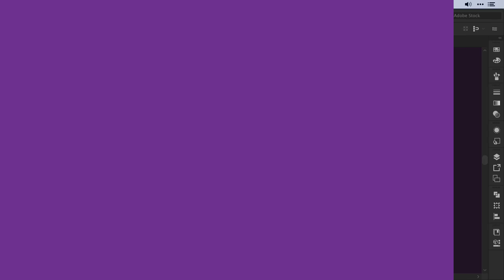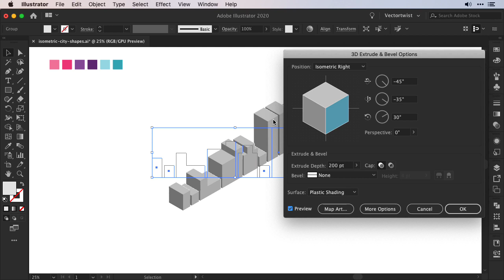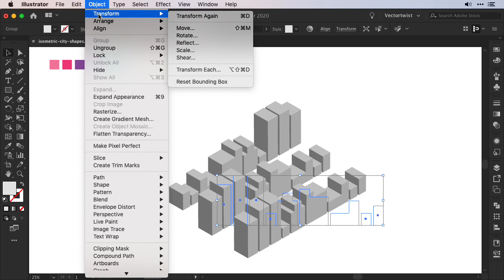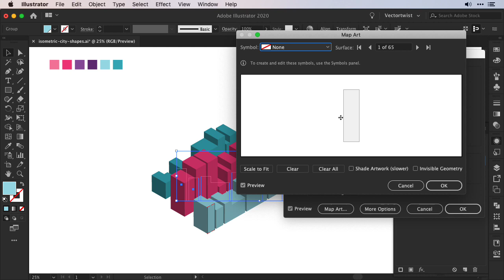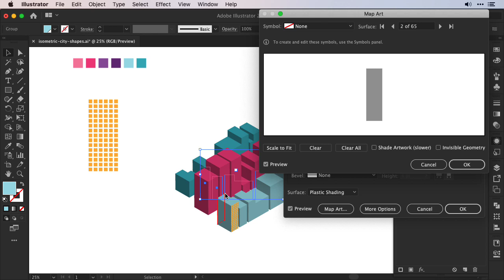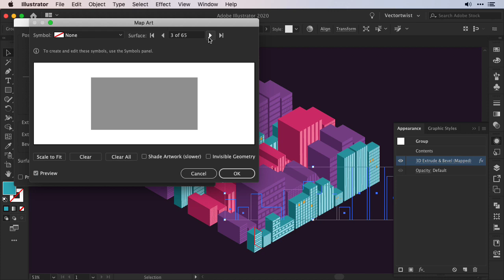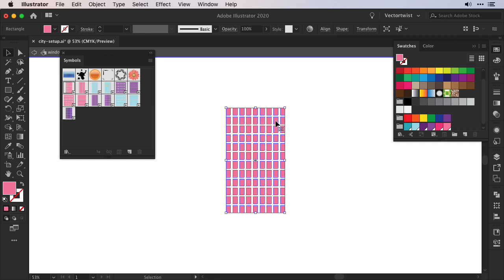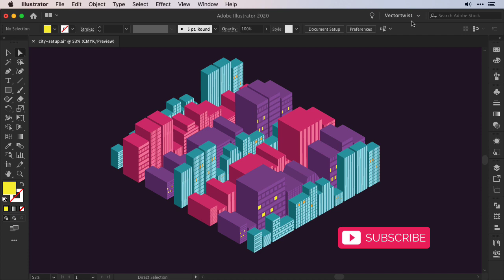Isometric City in Adobe Illustrator {Easy}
How to create an easy isometric city design in Adobe Illustrator with the shape tools, the 3D tools and dynamic symbols, no isometric grid needed!

💁 and if you would like to donate to vectortwist to help keep the channel going you can do so

Share us with a friend. They’ll love you for it! ;)